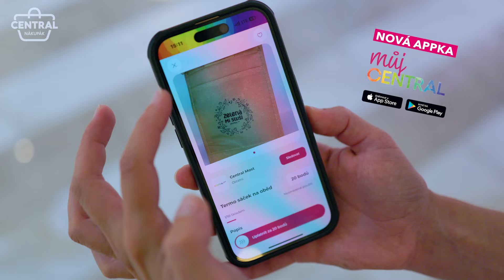Vyberte si správnou podprsenku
SPRÁVNÁ PODPORA PRSOU 🤗
S dobře zvolenou podprsenkou může být každý den pohodlnější. 🤗 V prodejně Triola vám dobře poradí s výběrem té správné. 🤩 Zastavte se a přijďte si vybrat, která podprsenka vám padne nejen do oka. 😍